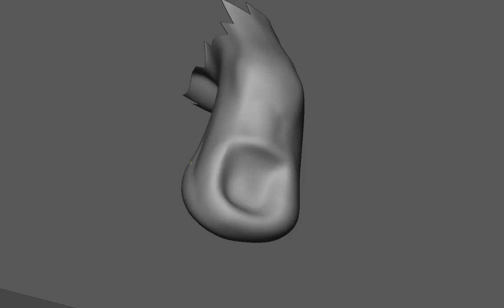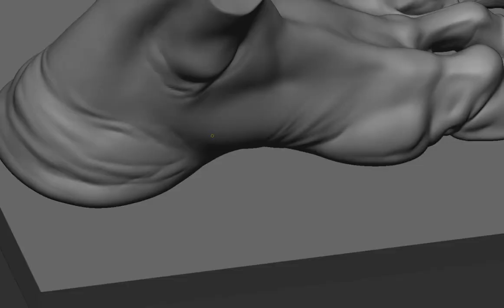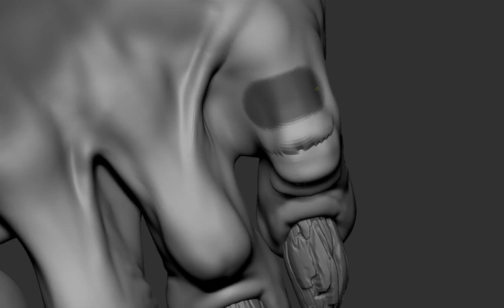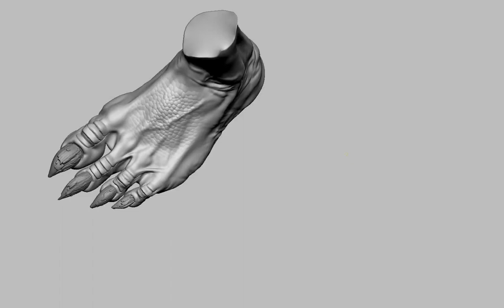FAN ART Killer CROC work in progress feet